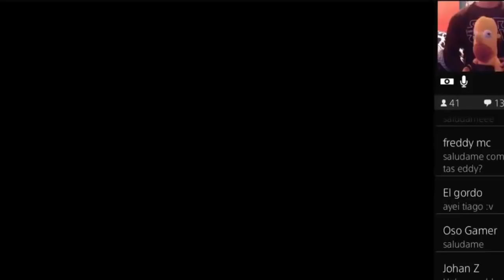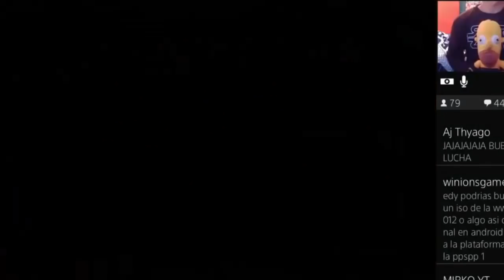Homero el Malo VS Roman Reigns - (WWE Universal Championship)